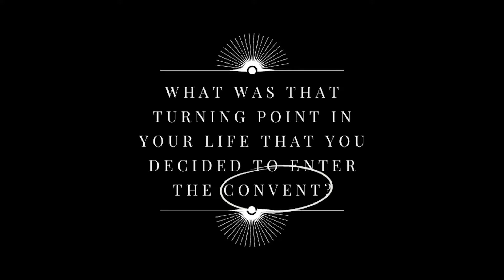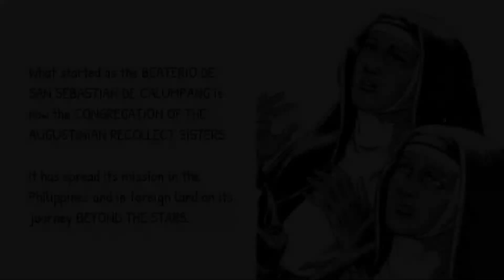AR vocation stories